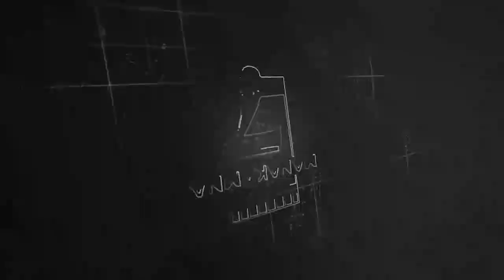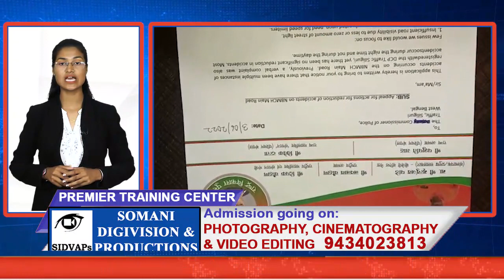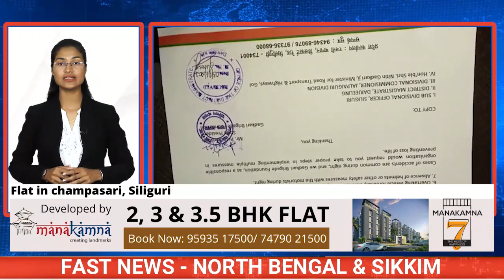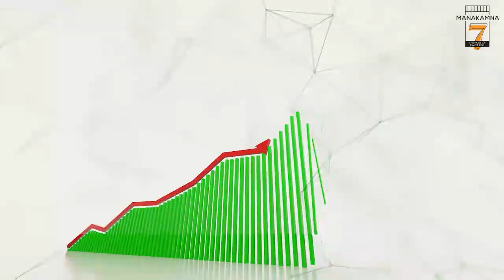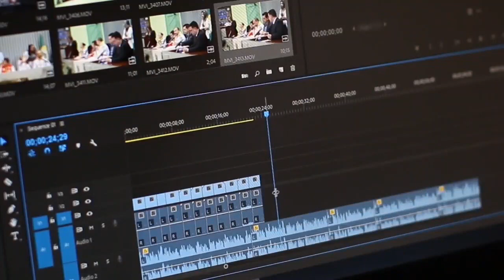Fast News | North Bengal & Sikkim | 8th June 2022